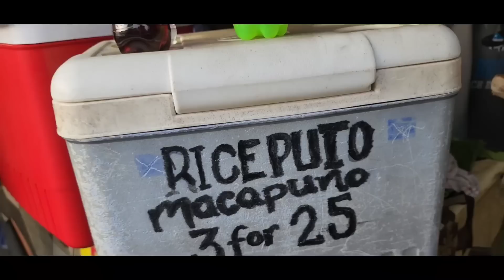ASWANG BIGLANG NAGPAKITA| BULKAN MAYON NAG ALBUROTO